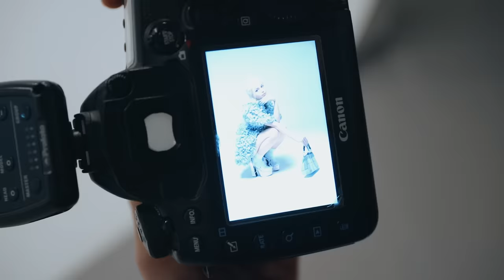BLACKPINK ROSÉ'NİN INSTAGRAMINI KOPYALADIM!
Çok sevdiğim BLACKPINK gurubundan Rosé'nin instagram'ındaki fotoğrafları kopyalamaya çalıştım, çok güzel bir video oldu umarım beğenirsiniz.